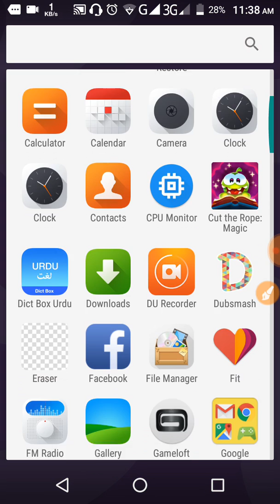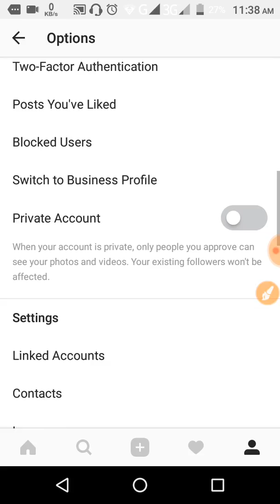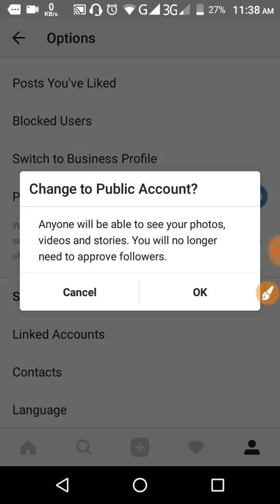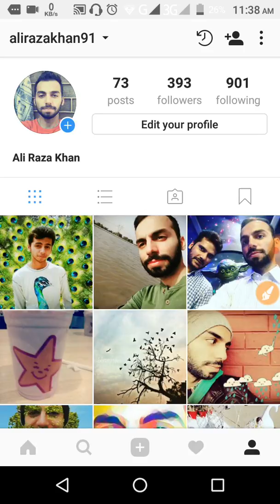Make your Instagram Account Private اپنے انسٹاگرام اکاؤنٹ کو پرائیویٹ کیسے کریں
Agar ap chhaty hy k koi ap ki Instagram videos or pictures na dekhy tu apny account ko private kry. Private account ma jub tuk ap kisi person ko allow nai krty wo ap ki pictures or videos nai dekh sakta